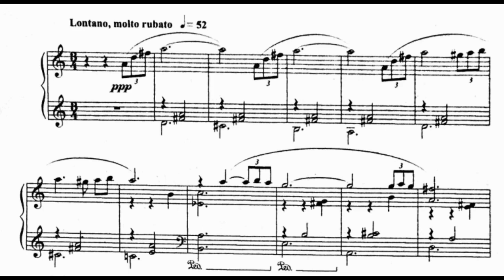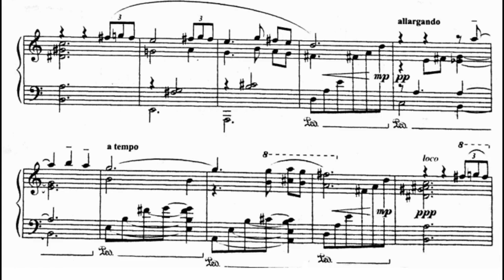Giya Kancheli - The Eccentrics